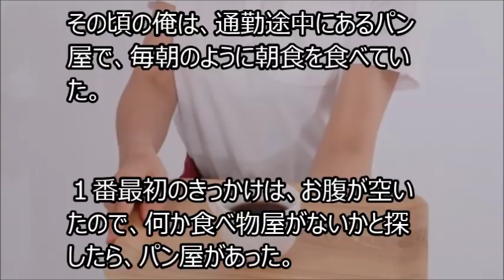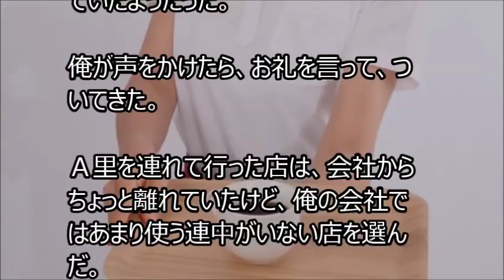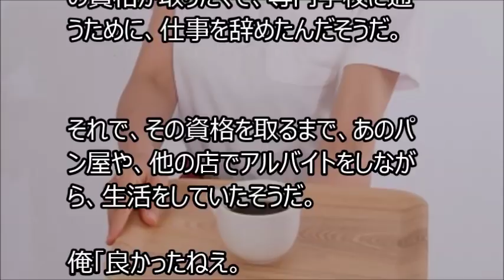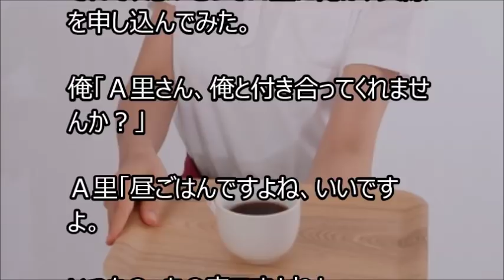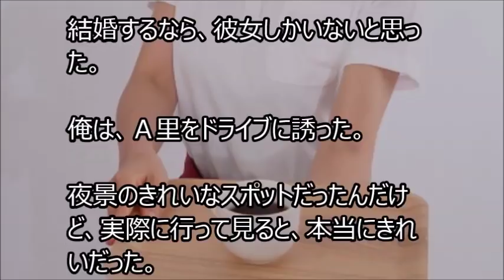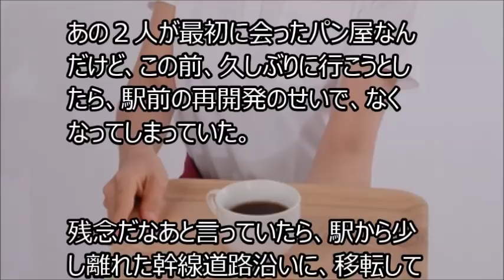【馴れ初め】なじみのパン屋で、働いていた彼女が、辞めてしまった。だけど、会社で再会した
【馴れ初め】ビジネスホテルに泊まっていたら、下着姿の女性に声をかけられた

 馴れ初め】「ねえ、見たんでしょ。責任をちゃんととってよね」体育館の裏に呼び出され、突然言われた俺は！？

 馴れ初め】食堂で昼飯を食べていると、いきなり後ろから抱きしめられた。

【馴れ初め】突然後ろから、彼女に首筋をがぶっと噛まれ、俺は彼女に抱きつかれた